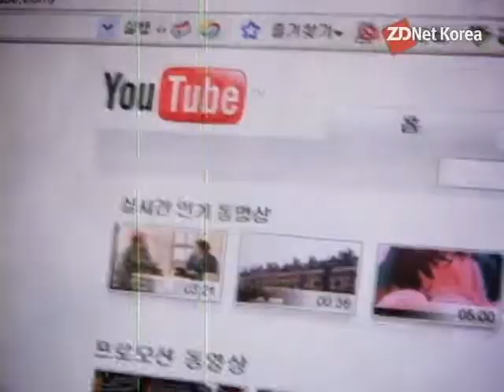[í í¬ì´ì]ãíêµ­í ì íë¸ãìê² ëì§ ì¬ì¯ê°ì§ ì§ë¬¸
ì§ë 2006ë
 ë§, êµ¬ê¸ì ì¸ìë ì¸ê³ ìµëì ëìì ì¬ì´í¸ ì íë¸ë ê°ì¢
ë¯¸ëì´ë ë¬¼ë¡ , ê·¸ ìì²´ ì¬ì´í¸ê° ê°ë UCC ìì±ê³¼ ë°°ê¸ì íê´´ë ¥ì¼ë¡ ìíê° ê³µì¸íë íìíí ì¸í°ë· ë¯¸ëì´ë¡ ìë¦¬ì¡ìë¤. ê·¸ë¦¬ê³  ìµê·¼ ì¸í°ë· ë¬¸íê° ë°ë¬í ì¼ë³¸ê³¼ íêµ­ ì¬ì´í¸ë¥¼ ìë°ë¼ ì¤ííë©´ì ì¸(å¢)ë¥¼ ëíê°ê³  ìë¤. 23ì¼ ì íë¸ë íêµ­ìì ê¸°ìê°ë´íë¥¼ ê°ê³  ì íë¸ íê¸ì¬ì´í¸ ê³µìì ì¼ë¡ ì¤ííê³  ìë¹ì¤ ê°ìë¥¼ ë°ííë¤. íì¥ìë ì§ëí´ êµ¬ê¸ì ìë¦­ ìë¯¸í¸ CEOê° ë°©ë¬¸íì ì ëì ê¸°ìë¤ì´ ëª°ë ¤ ë¤ìì ë§í¼ í° ê´ì¬ì ëìë¤. ì´ë² ë°íë¥¼ ìí´ ì íë¸ ì¸í°ë´ì
ë ì´ê´ ì±
ììë¡ ì ë½, ë¨ë¯¸, ìììë¥¼ í¬í¨í ì ì¸ê³ ì íë¸ ìë¹ì¤ ì ëµê³¼ íì§í ì
ë¬´ë¥¼ ë´ë¹íê³  ìë ì¬í¤ë ìììë¼(Sakina Arsiwala) ë°©íí´ ì§ì  ì§íì ë§¡ìë¤. ì´ë² ììì ì íë¸ íê¸ì¬ì´í¸ì ëí ê¸°ìë¤ì ì§ë¬¸ì ëª¨ì êµ¬ì±í ê²ì´ë¤.